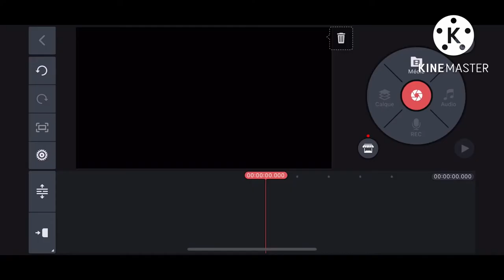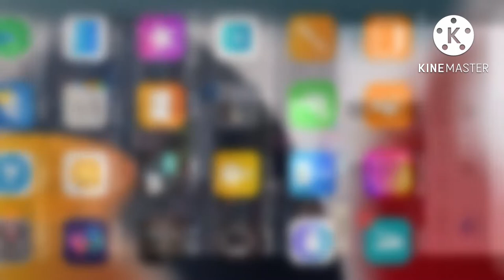Comment Flouté un visage sur KineMaster￼